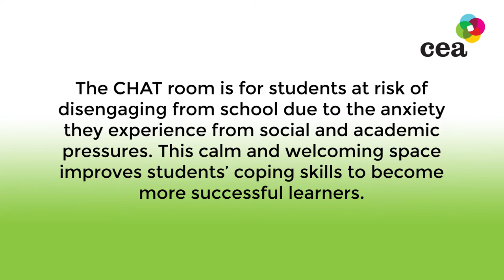The Award-Winning Cochrane Healing Arts Time (CHAT) Program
The CHAT room is for students at risk of disengaging from school due to the anxiety they experience from social and academic pressures. This calm and welcoming space improves students’ coping skills to become more successful learners.

Read our Education Canada Magazine article about the Cochrane CHAT Program